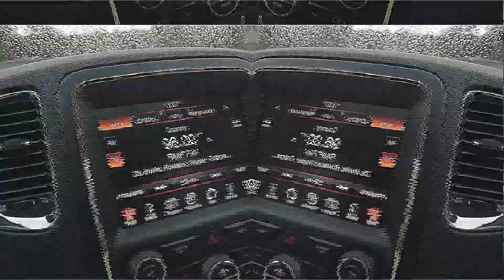Dodge Durango vs Dodge Charger DWA auta kupione na Copart i IAAI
Dodge i Dodge nie takie same ale z takim samym silnikiem czyli 3.6 V6. Jedno auto rodzinne czyli Durango, drugie bardziej sportowe Charger. Czy oba Dodge są warte uwagi?

🚘 Chcesz kupić auto z USA? 🚘
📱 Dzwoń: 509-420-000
Wbijacie na nasze konta Instagram! Tam możecie zobaczyć co się dzieje u nas jak nie nagrywamy albo relacje z nagrywania nowych odcinków dla Was: